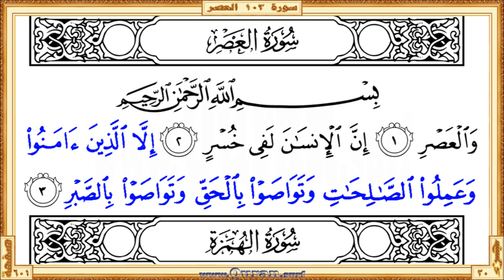Surah 103 Al 'Asr HD video Reciter Mishary Al Afasi